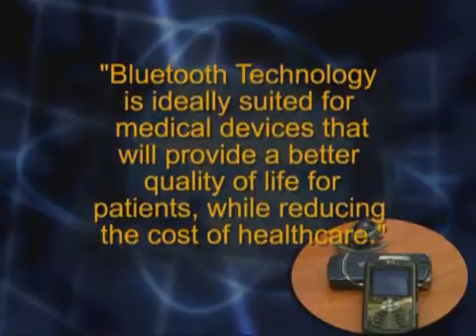Fast Forward - Bluetooth technology in health care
Bluetooth technology enters the medical industry.